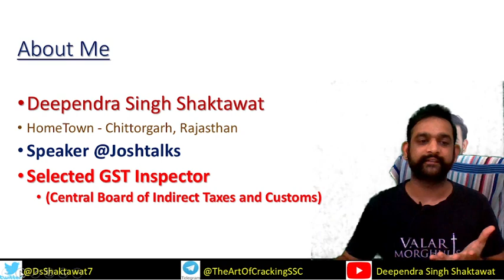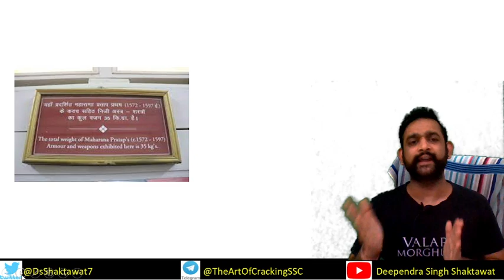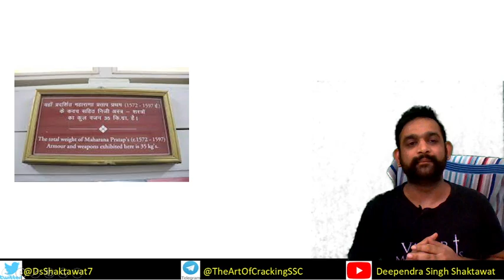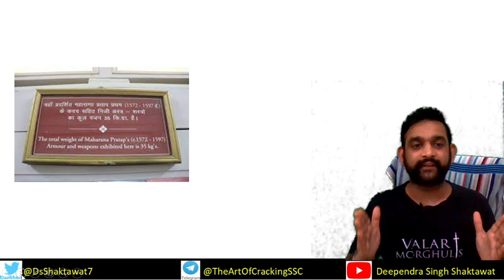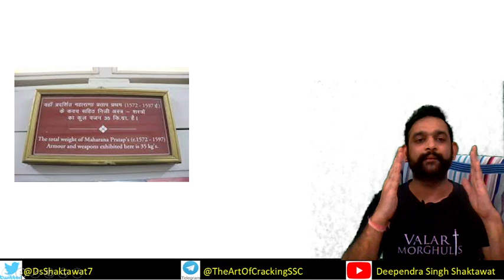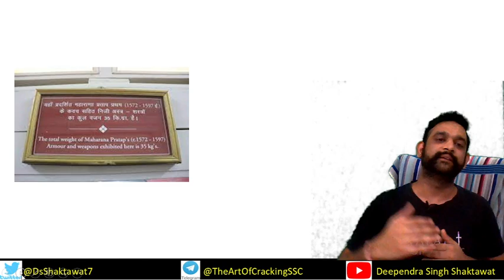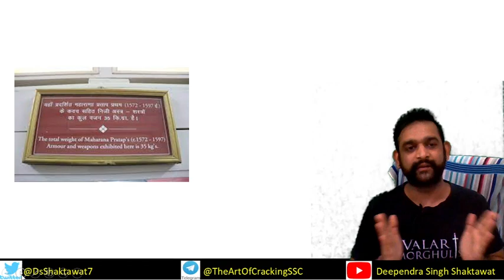5 Most Valuable Life Lessons: Maharana Pratap(सभी को सिखना चाहिए) | Must Watch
Deependra Singh Shaktawat